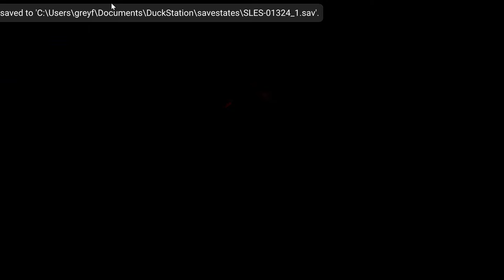Let's Play BLIND 007 Tomorrow Never Dies Pt 10. Stealh